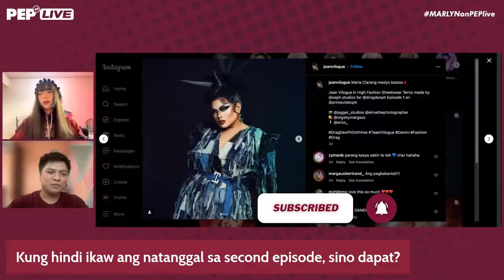Marlyn, alam kung bakit natanggal sa Drag Den PH Season 2? | PEP Live Choice Cuts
Aminado ang makeup artist at Drag Den PH Season 2 queen na si Marlyn na kaya siya natanggal sa reality drag competition ay dahil wala siyang inaaway sa show at tahimik lang siya di tulad ng mga kasamahan niya.

Pero para sa kanya, kung hindi sya, sino ang dapat na-eliminate?

Host & Producer: Khym Manalo
Director: Rommel Llanes